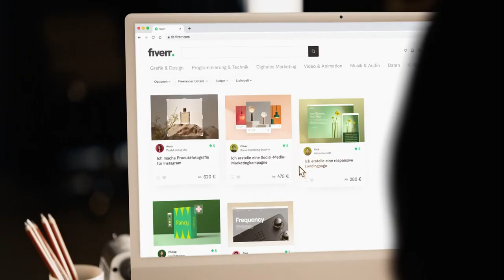Marco Polo TV (Germany) - Continuity (May 27, 2024)